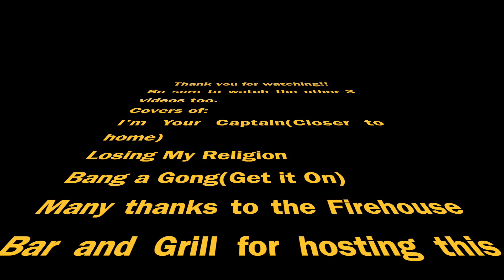THE OOLONG GURUS Comin' Home KISS cover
A song for our dear friend John.
The Oolong Gurus with Tom Garden on bass and Vocals
Scotty Karate on 76' Gibson Les Paul Deluxe
Spank on John's drums
Brad Williams on acoustic and vocals